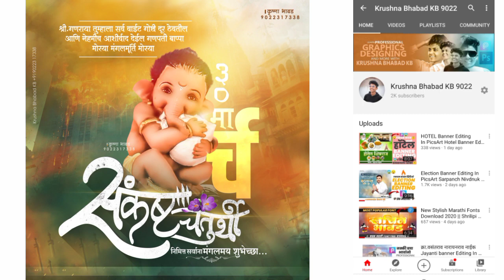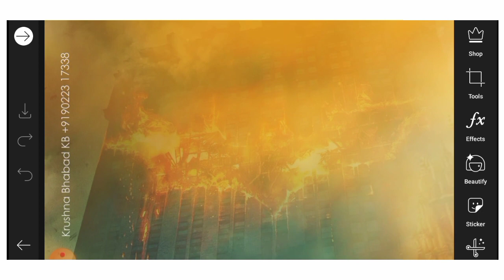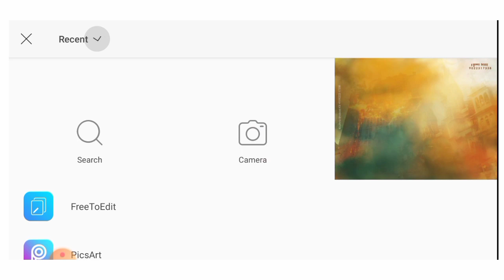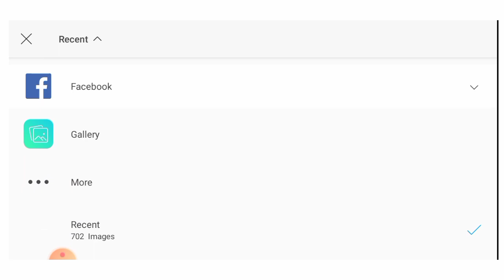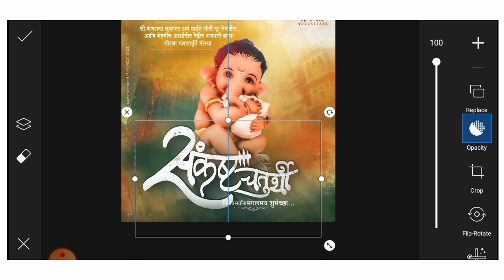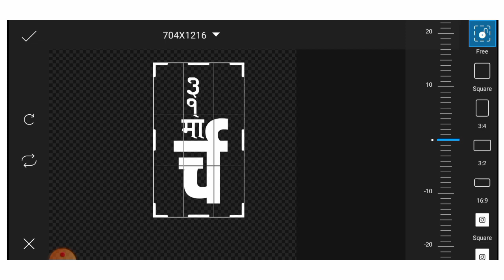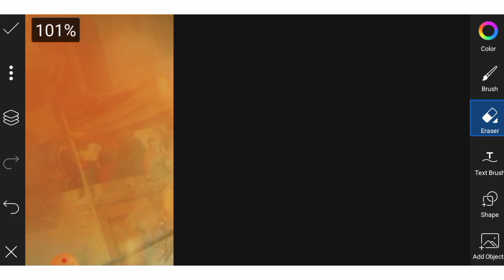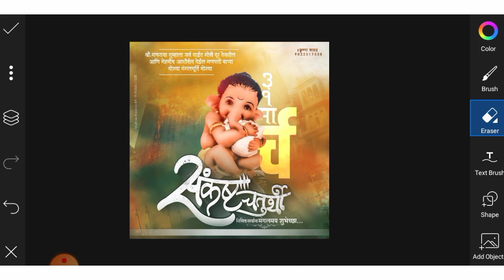Sankashti Chaturthi Banner Design Editing Tutorial In Picsart | Banner Editing 2021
व्हिडिओ मध्ये पासवर्ड दिला आहे पूर्ण व्हिडीओ बघा
तुम्हाला एडिटिंग बद्दल कुठलाही problem असेल तर इन्स्टाग्राम ला follow करा ☑️👇👇👇

🔴Instagram : Krushna Bhabad KB   Designs (Design ID)
तुम्हाला दररोज नवीन नवीन design बघायच्या असेल तर आपल्या design Id ला Follow करा